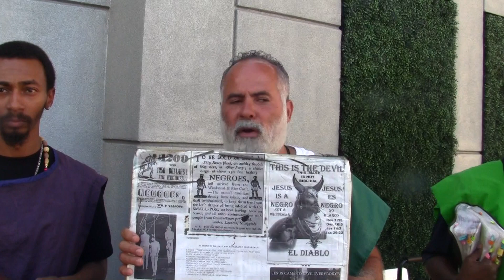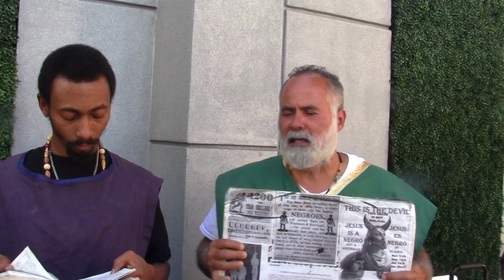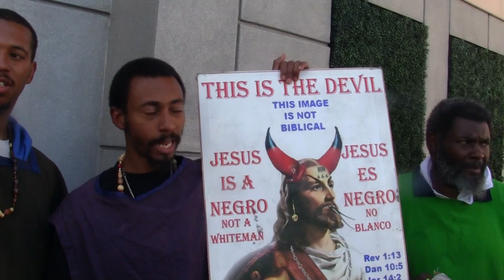You Filthy Hamites Will Go In Chains; The LORD Will Bring Vengeance On All The Heathen.